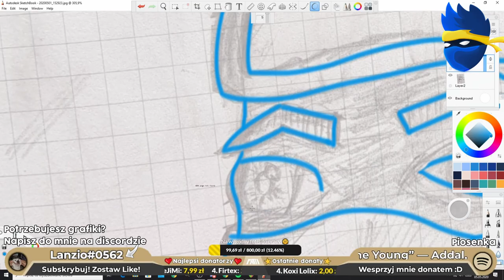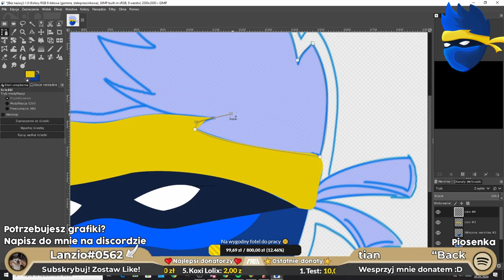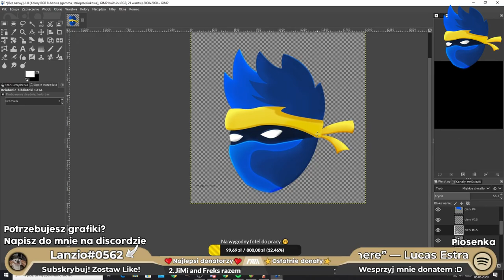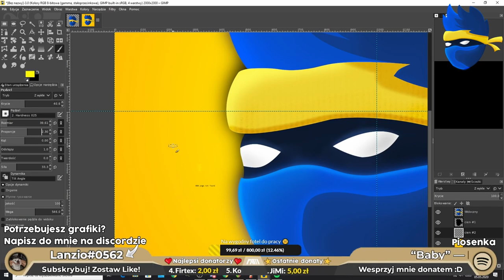MATI HotDesignChallenge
Przyjąłem nominację od Kamila Nalepy, i Jimi'ego
Nominuje was Widzowie, pokażcie na co Was stać :D

[Opis wzięty z filmu Oskiego, który wpadł na ten pomysł]

HotDesignChallenge to wyzwanie polegające na nagraniu swojego speedarta z grafiki i nominowaniu kolejnych osób do akcji, które mają stworzyć swoją pracę w 72 godziny. To nie tylko nagrywanie grafik, ale również pomoc w walce z koronawirusem. Wraz z hot16challenge2 ruszyła zbiórka - “Beef z koronawirusem hot16challenge” dla Siepomaga.pl. Zarówno nominowani jak i fani mogą wpłacać pieniądze na pomoc pracownikom służby zdrowia w walce z Koronawirusem. Zbiórka dostępna jest pod adresem Całą akcję można śledzić na stronie

Cały pomysł jest zaczerpnięty z Hot16Challenge lecz oczywiście pomagam rozpromować całą akcję dalej. Dobrego nastroju I do następnego!